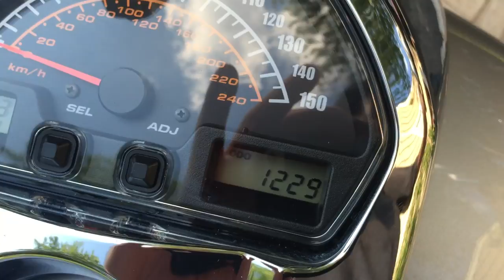2009 Suzuki M109 For Sale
Suzuki M109 Silver garage kept, with many extras. New pipes, Blinker Mirrors, LED tail light, HID headlight. 1229 Miles. aftermarket pegs & Kurykan Blinkers. All Like new